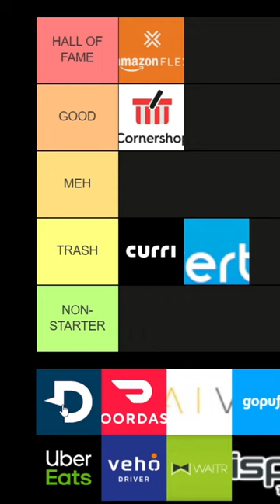Ranking EVERY Gig App!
I've been a full-time gig worker since 2018; so I've done pretty much every gig app available in my market. I rank them all from HALL OF FAME to straight up TRASH! How high (or low) did your favorite app rank on my list? Watch and find out.